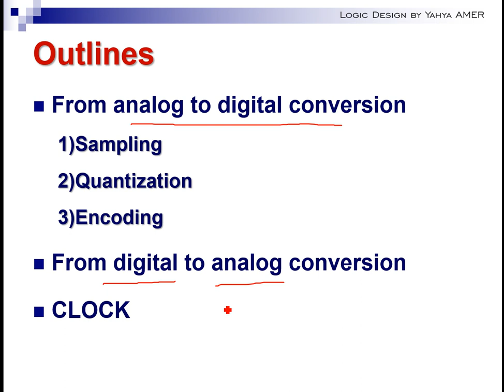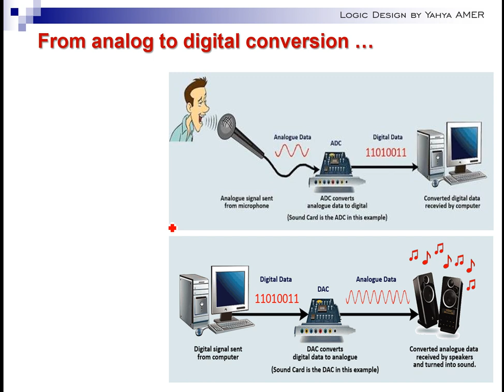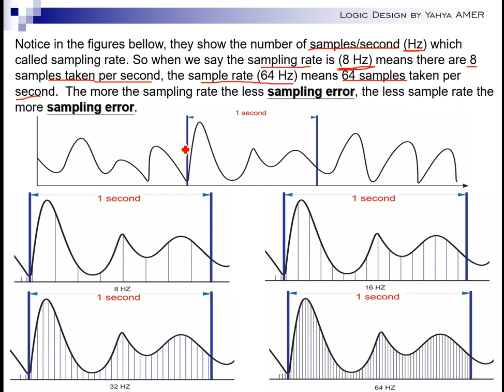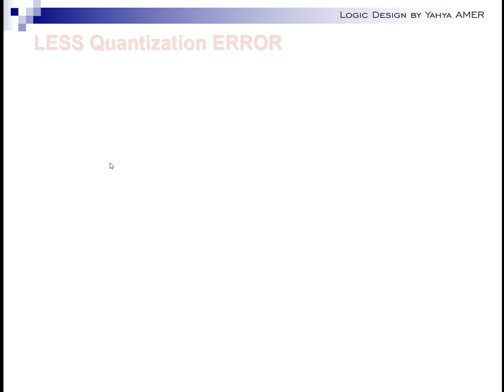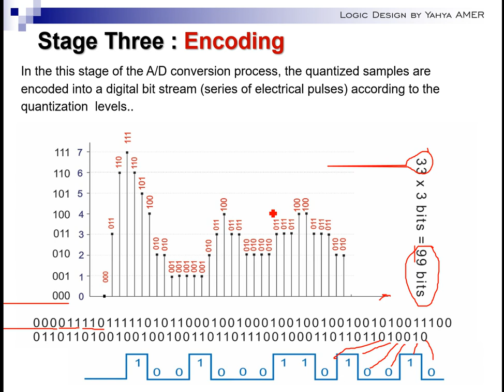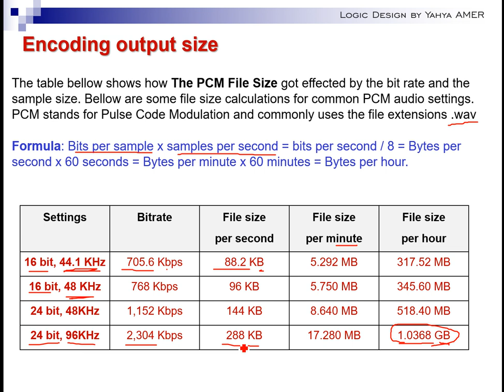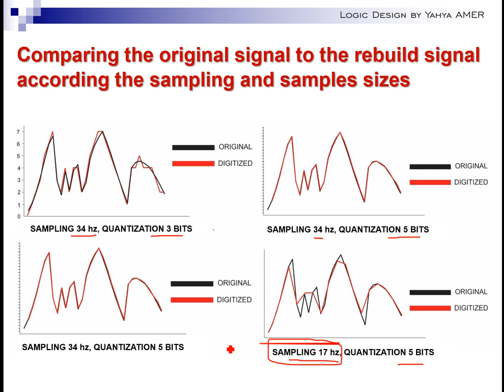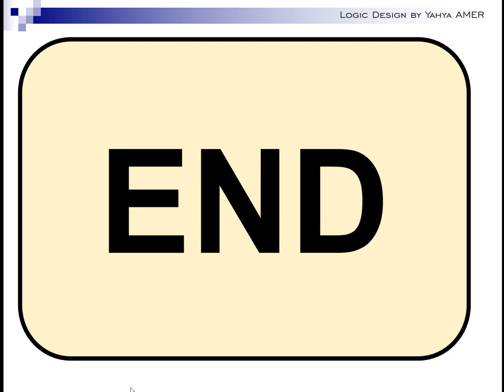Logic Design Lecture #2 (2021)